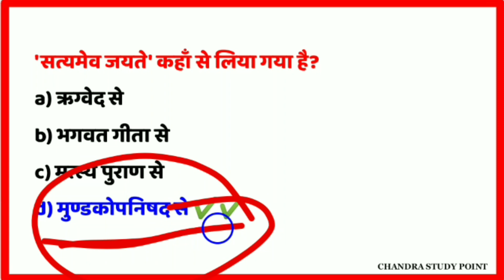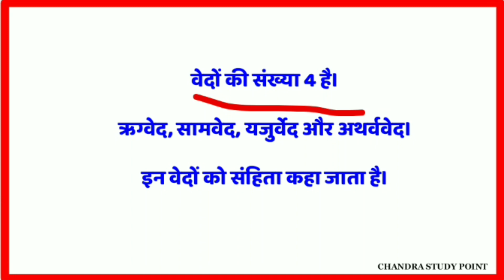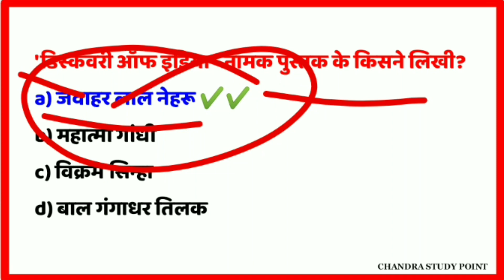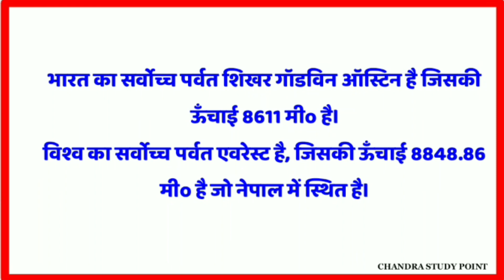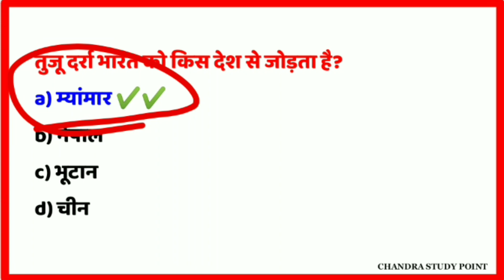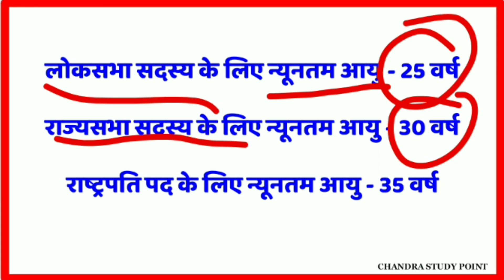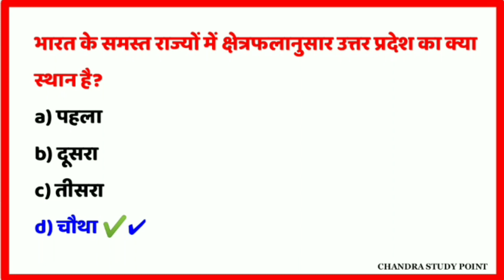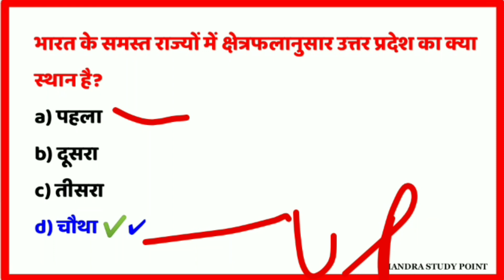Most Important Questions Of General Awareness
सामान्य अध्ययन के महत्वपूर्ण प्रश्न | Samanya Adhyayan Ke Important Questions

gk gs classes in hindi

Geography important gk question
Mahatvapurn prashn uttar
Mahatvapurn gk
Current affairs important question
Beautiful gk question
Top science gk question
General study question
Top 50 go question
Important gk question
Static gk question and answer

General study questions
Gk question learn
Indian geography most important question
Important static gk
Mahatvapurn gyan
Geography important question and answers
Mahatvapurn gk
Current affairs gk questions daily pcs gk